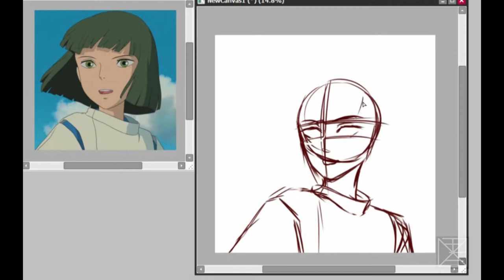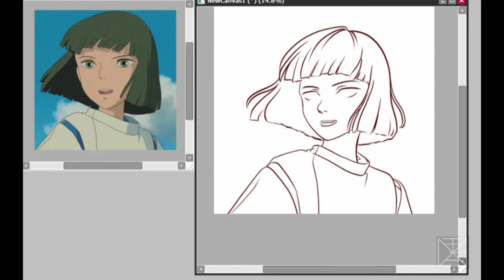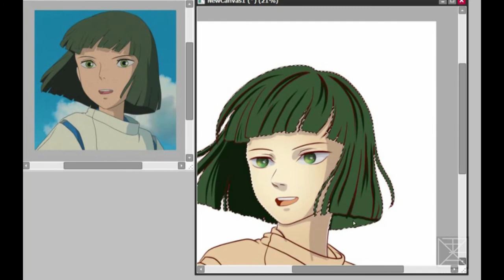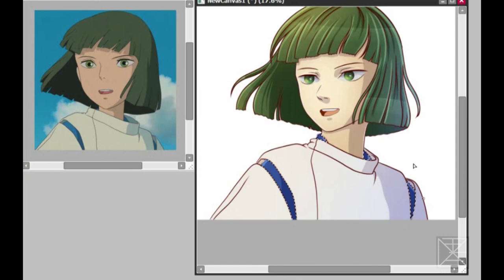[Yana] Spirited Away | Haku - Speed Painting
Hello again fam, it's been a while.
I've been seeing this "draw this in your art style challenge" with the main reference Haku from Studio Ghibli's Spirited Away and I thought why not giving it a try.

Software used:
- Free Cam 8 (that I found somewhere upon browsing)

Devices??

Duration??
- 44:23 mins.